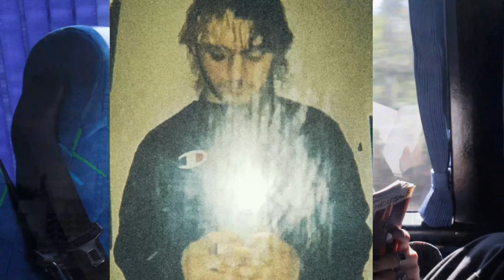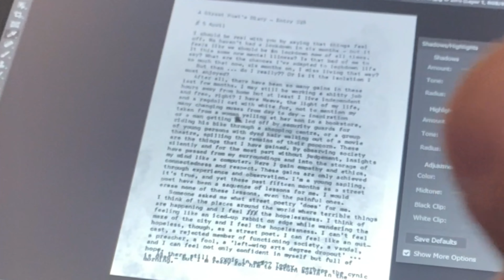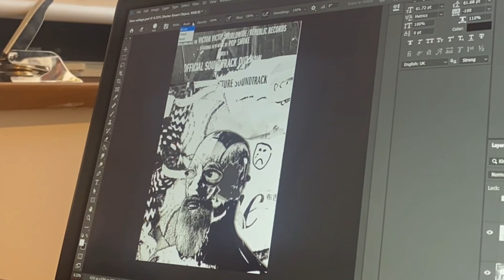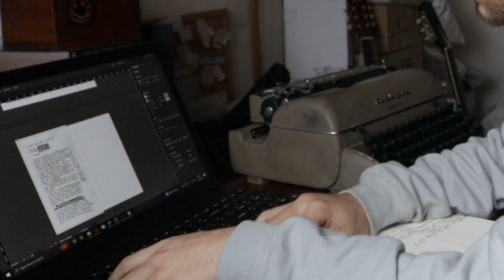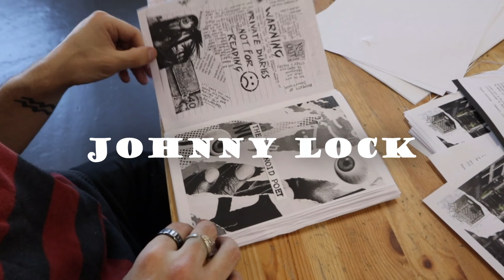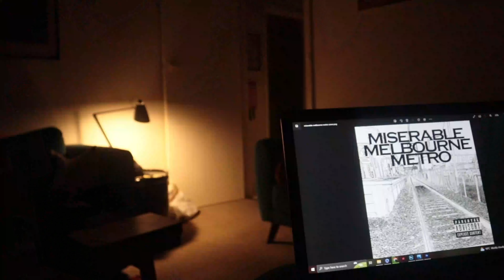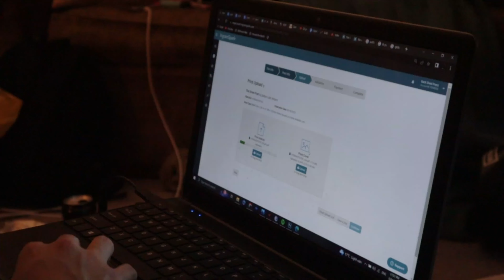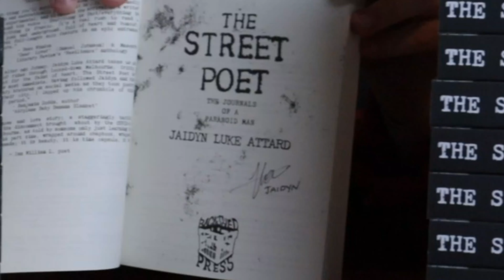How I Wrote My Book | The Street Poet Documentary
This is an exclusive look behind the creation of the poetry novel, The Street Poet. This documentary features months of footage in which I am working on the novel, from typewriter diary entries and collage-making to do boring conversations with business name registration companies and the recording of a spoken word album. The documentary is tied together with a rooftop-balcony interview by @archersworldofliterature, in which I answer author questions about the creation of the novel and my intentions as an artist.

I hope to make more content like this in the future. I have more projects in the making and more videos to film. But for now ... a rest!
Who am I kidding? I never rest.